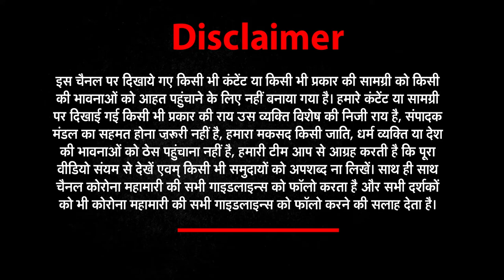NEW Battlegrounds India Mobile is Officially Here - PUBG Relaunch Facts !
About This Video ► The wait is over for Indian PUBG Mobile fans as the popular battle royale game is back in a new look.
South Korean games developer Krafton, the creator of PUBG, on Thursday launched PUBG’s new version in India -- Battlegrounds Mobile India.
The game will offer a AAA multiplayer gaming experience on mobile. It will come with exclusive in-game events like outfits and features and will have its own esports ecosystem with tournaments and leagues. The game will be launched as a free-to-play experience on mobile devices.